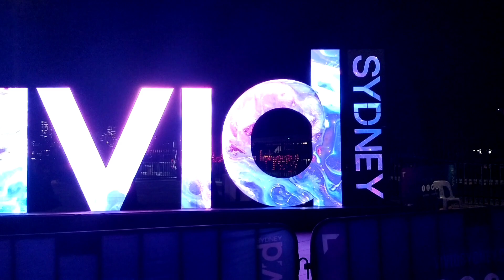VIVID SYDNEY 2024 - Light displays and magical illuminations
Vivid Sydney is an annual celebration of creativity, innovation and technology, which transforms Sydney for 23 days and nights.